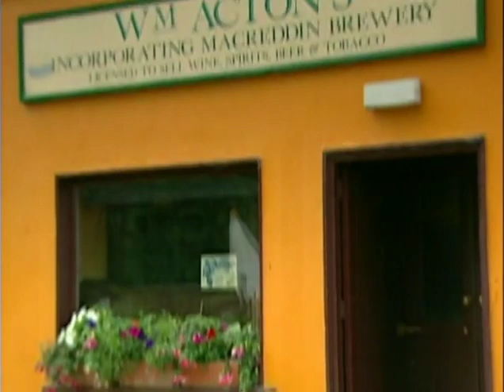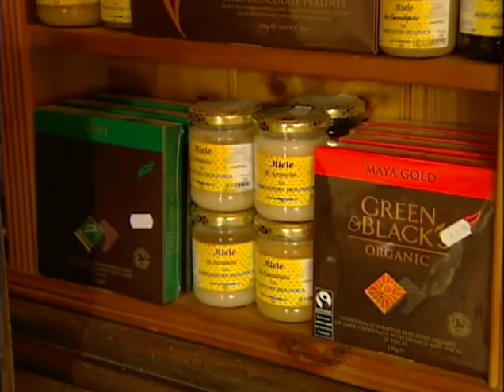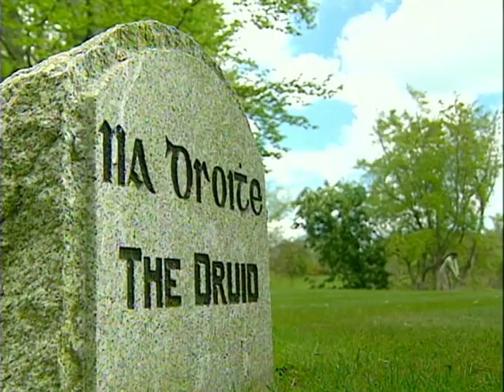Irish Living, Pilot Episode